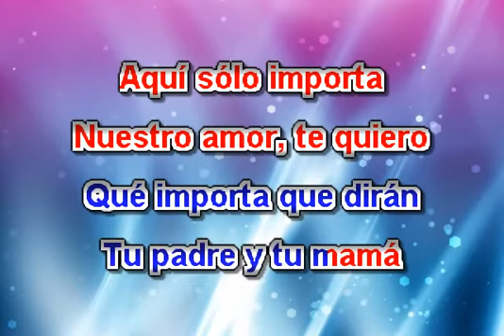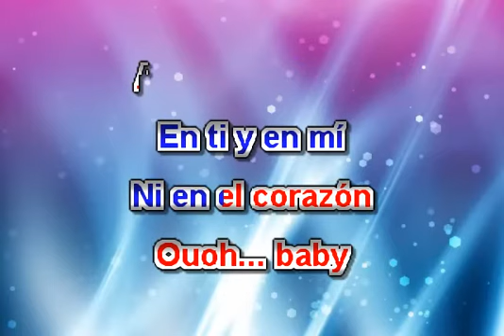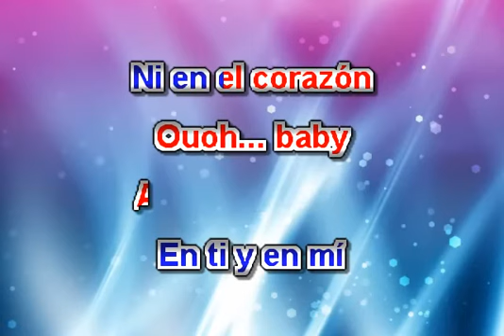AMOR PROHIBIDO KARAOKE SELENA